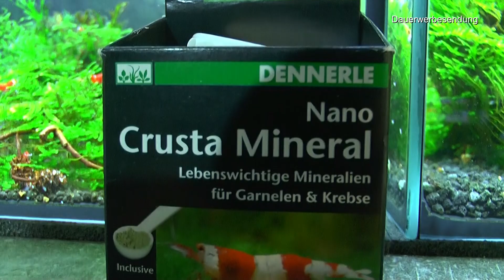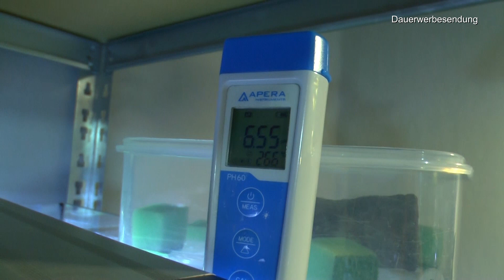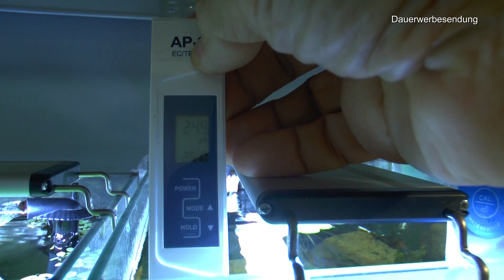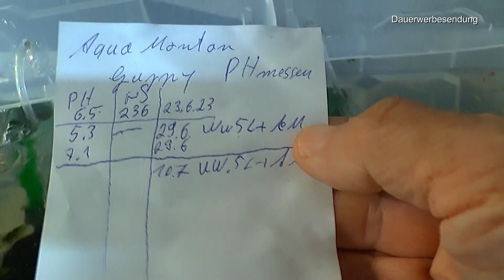Aquaristik Raum Tour durch das Geschehen der Aquarien mit vielen Updates der Becken Auch Koiguppy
Hier erfährst Du stetig alle Entwicklungen der laufenden und neue Projekte kennen.
Als nächstes kommt das geheime Projekt Einfahrphase bei Caridina on. Ein halbes Jahr lief das Projekt.

HAPPYKOI® Aqua-Monton® reines Montmorillonit-Bentonit Tonmineral HAPPYKOI® Aqua-Monton Aqua Mont 1,5 kg

Hobby Liquizell (1 x 50 ml)

Shrimp King Complete 45 g - Garnelenfutter für ausgeglichenes Wachstum, Farbenpracht und Vermehrungsfreude

Dennerle Shrimp King Snow Pops 40 g - sinkfähige Futtersticks aus Bio Sojakleie - für ausgeglichenes Wachstum und Vermehrungsfreude

GlasGarten Shrimp Baby Food, 70g

Fluval Hang-On Aufzuchtbecken L, mit 1,9L Fassungsvermögen, für Fische, fürs Aquarium

Styroporbox/Thermobox - 3,6 Liter - 26 x 21 x 18 cm/Wandstärke 3 cm - Styrobox

JBL- NO3 Nitrat Test Schnelltest zur Bestimmung des Nitratgehalts in Süß-/Meerwasser Aquarien & Teichen

SALTYSHRIMP Bee Shrimp Mineral GH+

Shrimp Mineral GH/KH+

Kleiner Büschelfarn - Kleiner Schwimmfarn/Salvinia Minima

ARKA Aquatics - myScape-Rocks Seiryu | Natur Aquarium Steine

Exotenherz - Exotenherz - Fensterblatt - Monstera deliciosa - 1 Pflanze - pflegeleicht - luftreinigend - 12cm Topf